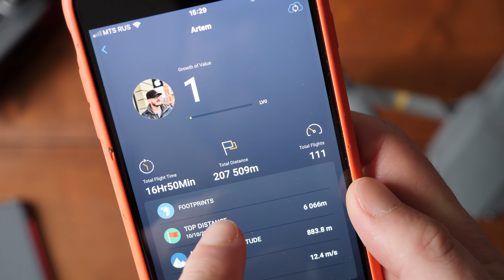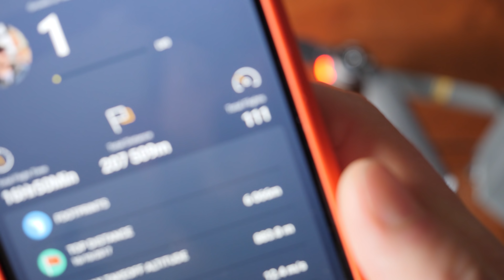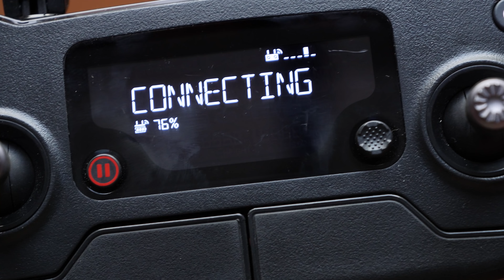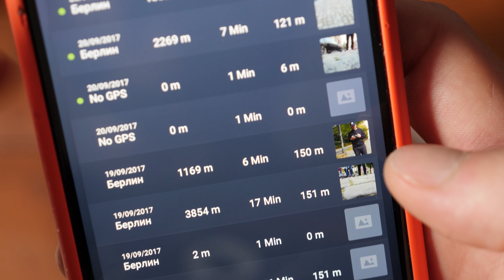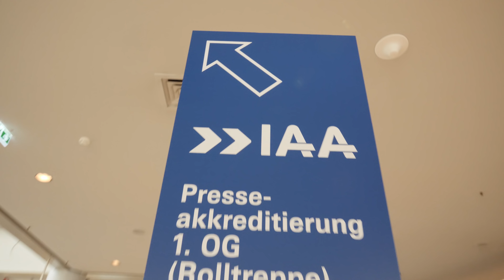ПОТЕРЯЛ ДРОН | Берлин VLOG #8 | Новый Dji Mavic Pro.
Почему люди не летают как птицы? В этом влоге история о том, как я лишился квадрокоптера в Берлине. R.I.P. Dji Mavic Pro.

Снимать на дрон одно из моих любимых адреналиновых занятий, второе после спорта. Как будто сам становлюсь птицей и летаю, смотрю на мир с этой невероятной высоты. Этот процесс дает возможность испытывать совершенно новые визуальные ощущения и делать видео на более крутом уровне. Я опытный пилот – на счету 111 полетов, 16 часов в воздухе и общая дистанция более 200 км. Историю об улетевшем дроне, смотрите в этом влоге из Германии.